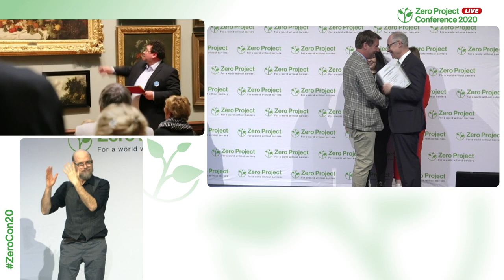capito Mecklenburg Vorpommern: Training people with disabilities to be museum guides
Welcome to the awardee video of  capito Mecklenburg Vorpommern´s , a winner of the 2020 Zero Project Award on Education.

capito is an Austrian social franchise network active in 20 locations in Austria, Germany, and Switzerland. capito Mecklenburg-Vorpommern (capito MV), based in Germany, has worked in partnership with the Staatliches Museum Schwerin, a museum and art gallery, to develop a training course for people with disabilities to conduct art tours. The project creates job opportunities for people with disabilities and improves the accessibility of museums’ education content. Seven guides have been trained since the project started in 2017, and there is further interest from museums and people with disabilities across Europe, including Belgium, Germany, Hungary, and Spain.